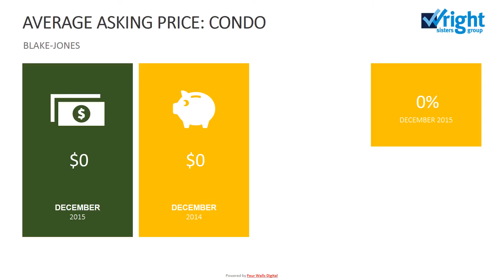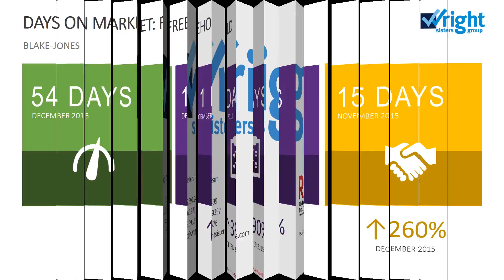BLAKE JONES 1